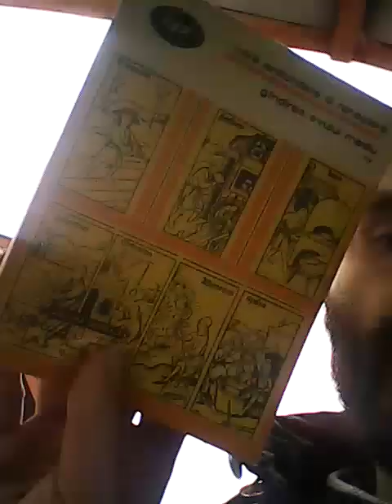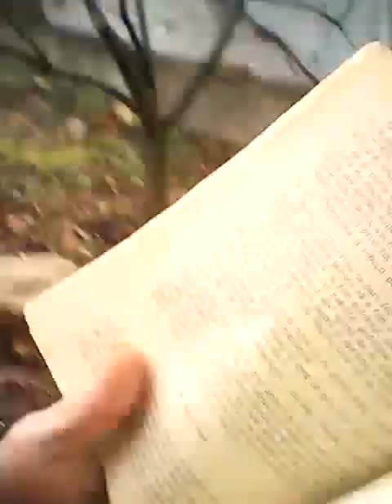GANDURI LA UN DUBLU PARASTAS IV + MVID 20230219 151226